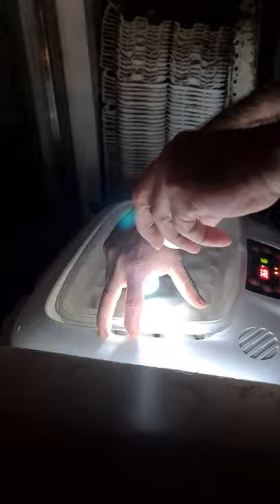Egg Candling - Ovoscopia - 07/12/2020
Day 10. Time to candle them eggs. 13 were fertile and 7 werent.
Had a power outage several times in 1 night. This wont be good.

PT
Dia 10. Altura de fazer ovoscopia. 13 ferteis e 7 normais.
Tive falta de energia varias vezes numa noite. Isso não vai ser bom.

Hope this video was helpfull.Hope to see you again in my next videos.